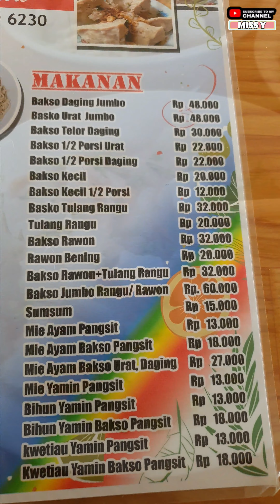NYOBAIN BAKSO DAGING JUMBO & TULANG RANGU MANG ENTIS! SURGANYA PECINTA BAKSO